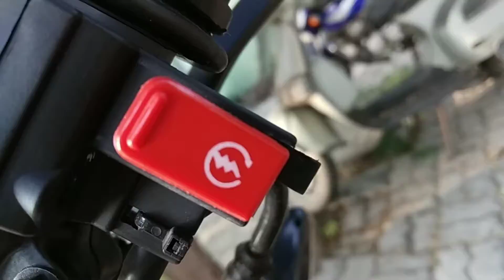I am going to start a new series|Dynamic Ullas